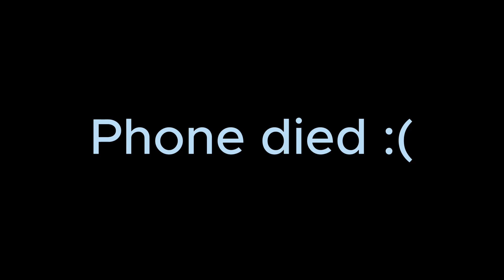COOK UP #8 with LOOPS from the KXVI discord!!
LOOP CREDITS*